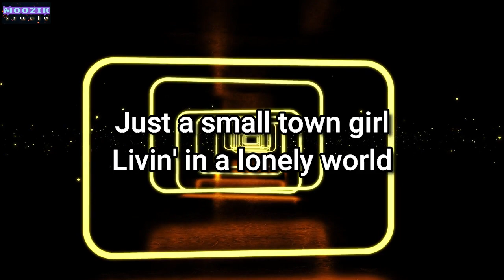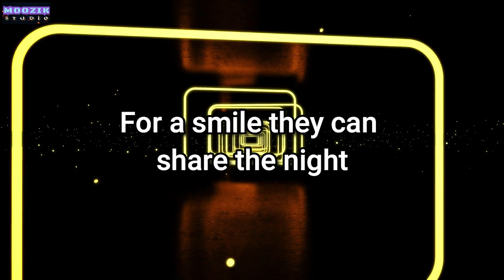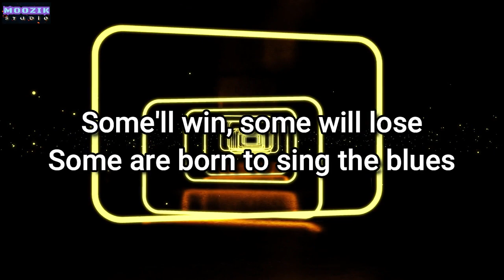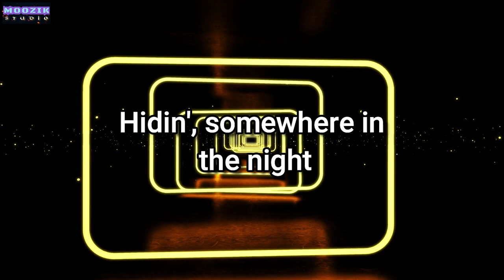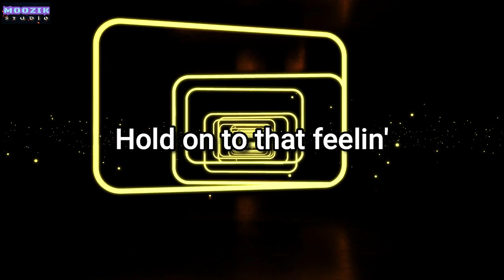Don't Stop Believin' - Journey (Lyrics Video)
"Don't Stop Believin'" is a rock song by American band Journey. It was released in October 1981 as the second single from the group's seventh studio album, Escape (1981), released through Columbia Records. "Don't Stop Believin'" shares writing credits between the band's vocalist Steve Perry, guitarist Neal Schon, and keyboardist Jonathan Cain. A mid-tempo rock anthem and power ballad,[2] "Don't Stop Believin'" is memorable for its distinctive opening keyboard riff.

At the dawn of the 1980s, Journey was becoming one of the most successful rock acts of the era. The band added Cain on keyboards before entering the studio to record Escape. Cain had kept the song title from encouragement his father gave him as a struggling musician living on Los Angeles' Sunset Boulevard. The song is unusual in that its chorus does not arrive until the song is nearly finished; its structure consists of two pre-choruses and three verses before it arrives at its central hook. The band recorded the song in one take at Fantasy Studios in Berkeley, California.

A top-10 worldwide hit in 1981, "Don't Stop Believin'" became the group's signature song and has continued to endure over the years. Decades after its release, it became the best-selling digital track from the twentieth century, with over seven million downloads. Critics acclaimed its anthemic qualities; music magazine Rolling Stone ranked it among its 500 Greatest Songs of All Time. In 2022, the single was selected by the Library of Congress for preservation in the United States National Recording Registry as being "culturally, historically, or aesthetically significant."[3] Cover versions have included the cast of the American comedy-drama Glee in 2009, which outperformed the original internationally.